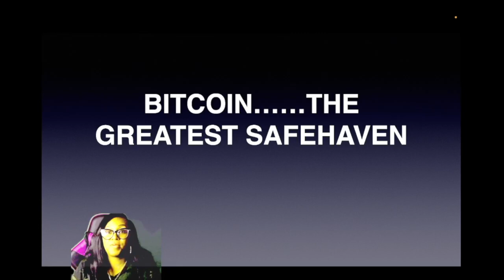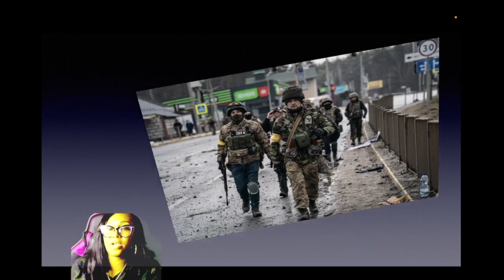🚨 BITCOIN THE GREATEST SAFEHAVEN!!!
DAILY TRENDING CRYPTO NEWS PRESENTED BY CLOCKWISE CRYPTO!

In this video, we will discuss the price of Bitcoin, Ethereum, and the top altcoins. We'll take a look at the cryptocurrency markets and the latest crypto news.

I am not a financial advisor.  Please do not make buying or selling decisions based on these videos. If you need financial advice, please contact a qualified appropriate professional for the subject you would like help with.